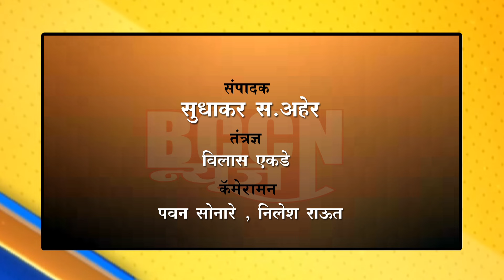khamgaon - एका डॉक्टर तरुणाचा अपघातात मृत्यू,दुसरा गंभीर